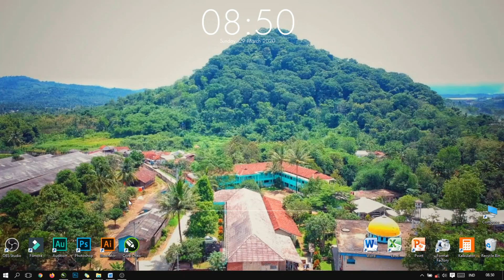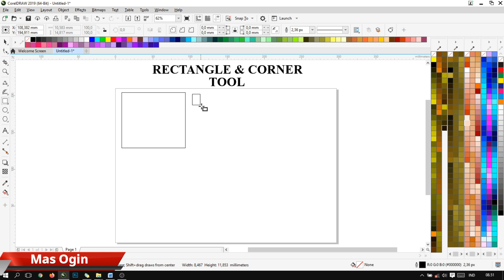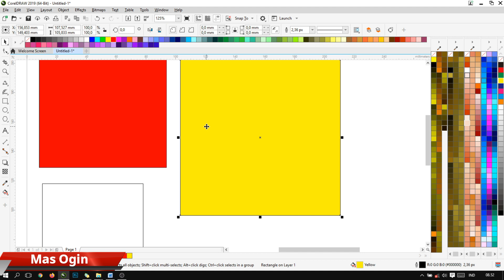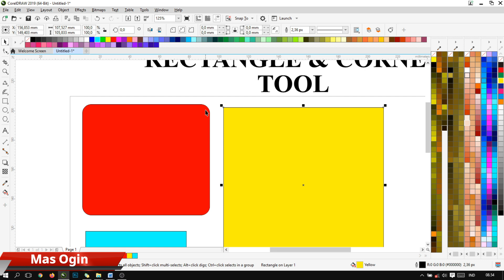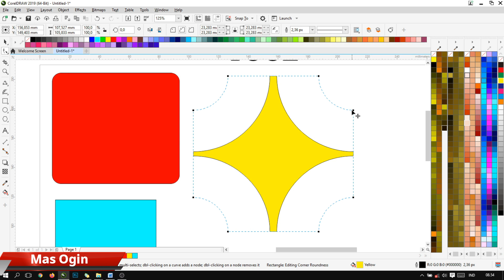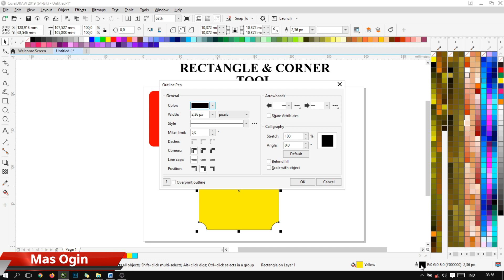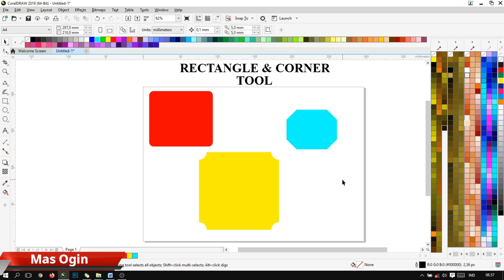Mas Ogin | Cara menggunakan Rectangle Tool di Corel Draw / How to use Rectangle Tool in Corel Draw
Hello teman - teman , apa kabar semuanya, baik saya akan menjelaskan dan membahas salah satu tools dasar sebelum kita mendesign sesuatu di corel draw dan tools tersebut adalah Rectangle Tool , yang mana hal tersebut sesuai pengalaman saya ok teman2 untuk lebih lengkap nya simak video nya sampai selesai ^_^.

Demikian dan terima kasih banyak atas doa dan dukungannya kepada kami, Syukron Jazakallah Khoiron Katsiiro.

Eh jangan lupa setelah menonton SUBCRIBE ya supaya tidak ketinggalan video terbaru dan terupdate dari kami dan tinggalkan Jempol like sebanyak - banyaknya dan Share sampai penjuru dunia dan Comment nya ya :) agar bisa bermanfaat dan memberikan saran lebih baik kedepan nya.

Mau tahu lebih lanjut dan dekat nya dengan kami, Hubungi kontak dibawah ini